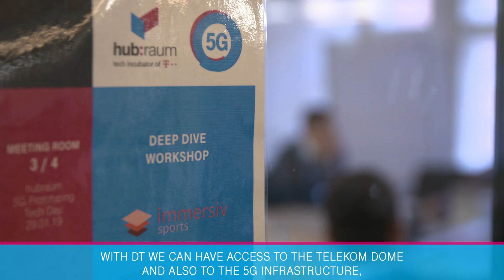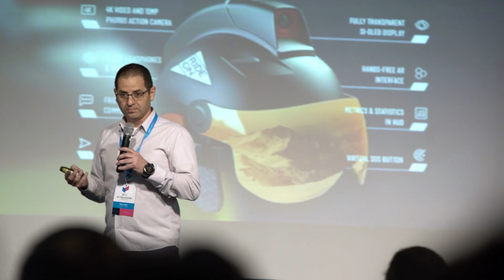hubraum 5G Onboarding Workshop & Tech Meetup January 2019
Hubraum’s 5G program is giving people the help they need in realizing the future.  Hubraum is bridging the gap between the developers and the application builders with the 5G infrastructure of Deutsche Telekom.